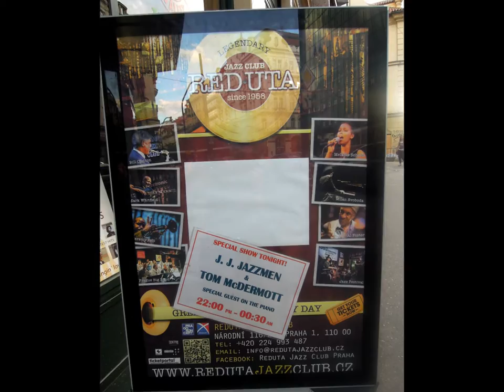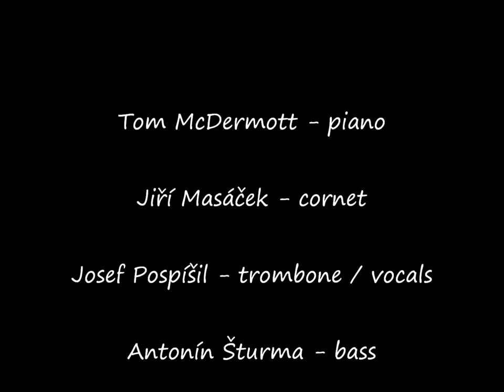J.J.Jazzmen & Tom McDermott, piano master from New Orleans (Part 1)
J.J.Jazzmen & Tom McDermott, piano master from New Orleans
Reduta Jazz Club Prague, July 30, 2016